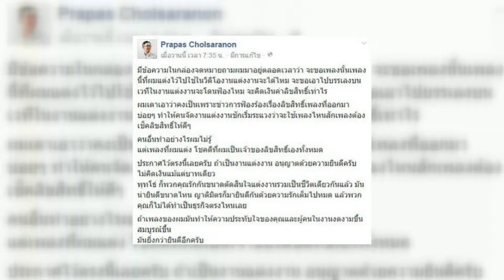Room Service News | 17-08-2558 (3/3)